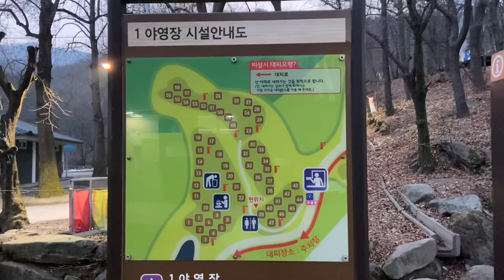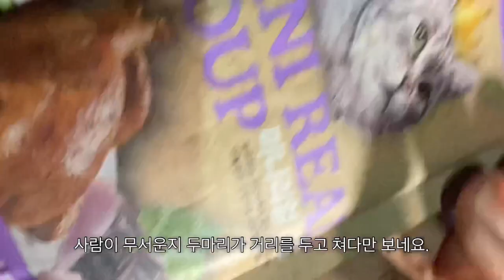SUB)고독하게 혼술 좋아 | 고양이에게 개진상 술 주정 | 함허동천 | 강화도는 인삼막걸리쥐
미니멀하게 혼자 잘 다녀왔습니다.
혼술도 하고 힐링하고 왔습니다.

캠핑장 갈때마다 떨리고 설레요~^^

오랫만에 안주빨 세우며 기분좋게 취하고 기절모드로 잘 잤습니다.

또 열심히 일상생활 열심히 하고 또 솔캠 빨리 가고 싶네요.

다들 건강 관리 잘 하시고 좋은 하루되세요~^^

* 인천 강화도 함허동천 캠핑장*

가격 18000원
1인 입장료 2000원 별도
주차무료
장작사용 불가
매점대신 주변에 슈퍼들 많음
매너타임 잘 안지켜졌음 ㅠㅠ
제가 간 날은 단체로 오신 팀들이  엄청 웃고 떠드셨어요.

 *동행인 없이 혼자 다니면서 혼자 촬영 편집합니다.

I had a minimal trip by myself.
I drank alone and healed myself.

Whenever I go camping, I get nervous and excited.^^

It's been a while since I got drunk happily and slept well in a faint mode.

I want to work hard in my daily life and go to the solo cam soon.

Take care of your health and have a good day.~^^

Likes and subscriptions cheer me up.*^^*

honsool - means drinking alone.